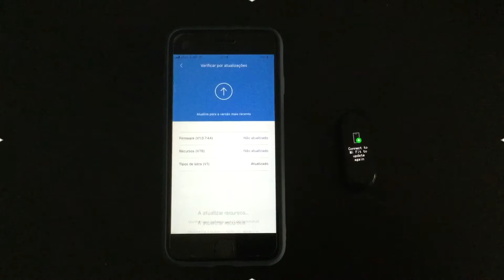Mi band 4 finalmente em português Aliexpress